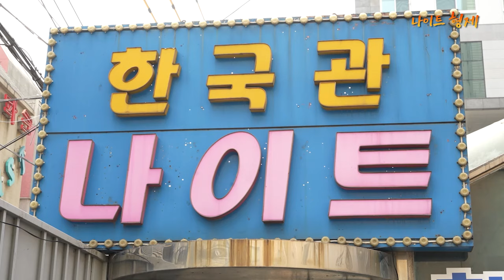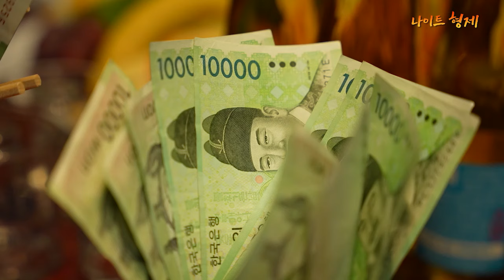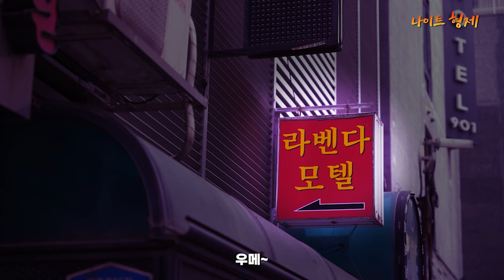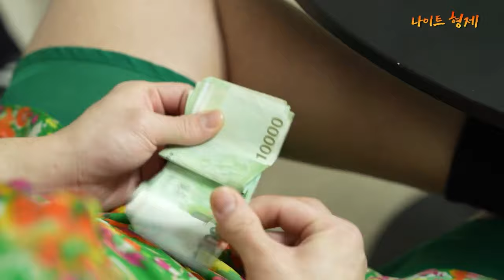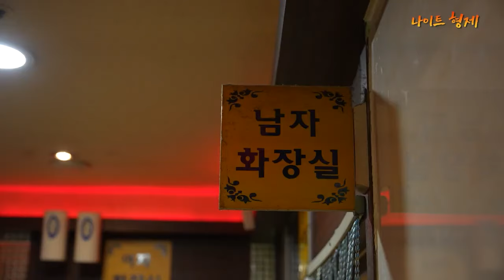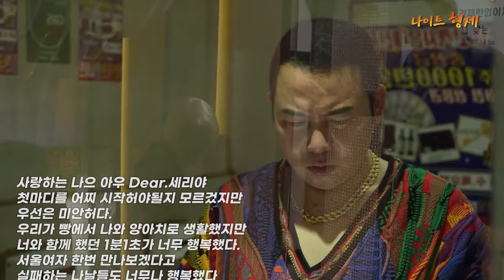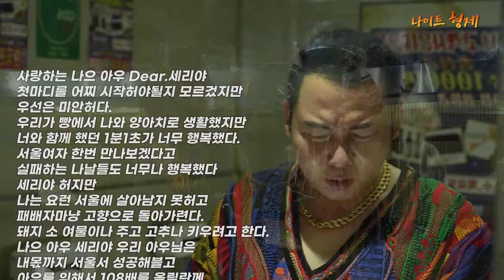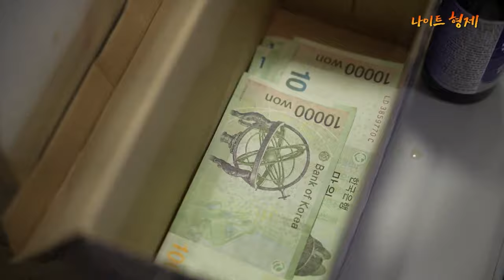[나이트형제] 5화부터 8화까지 몰아보기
나이트형제 5화부터 8화까지 몰아보기 영상입니다.